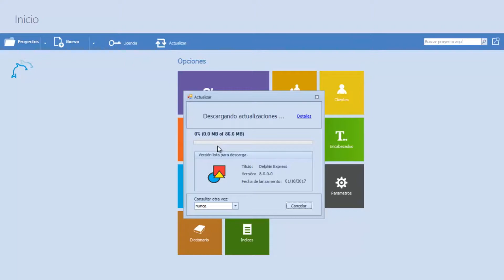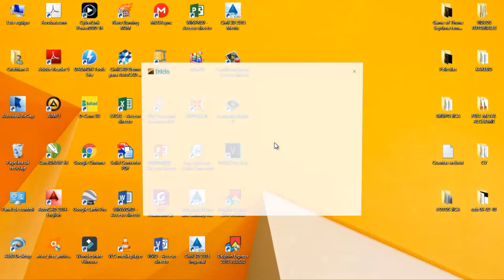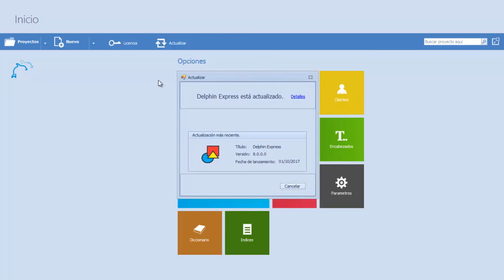Actualizar Delphin Express Version 8.0 - 2018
Hola a todos, en este vídeo les enseño a actualizar el programa Delphin Express.